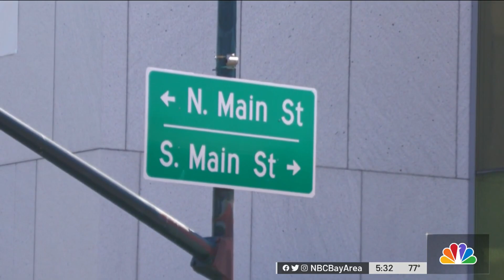Man Accused of Installing Hidden Cameras in Walnut Creek Starbucks Appears in Court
The man accused of hiding cameras inside a Walnut Creek Starbucks made his first court appearance Tuesday to face more than 80 felony and misdemeanor charges. Pete Suratos reports.